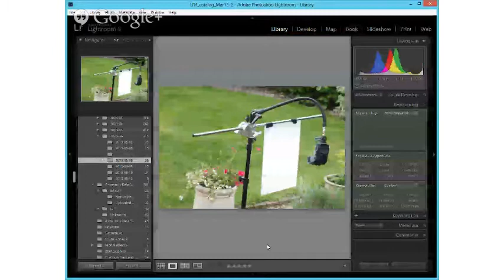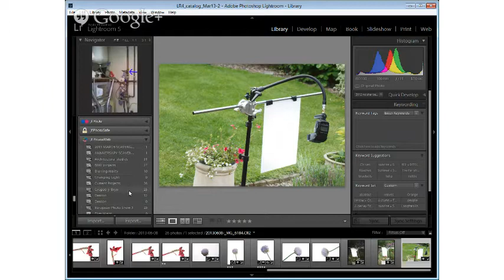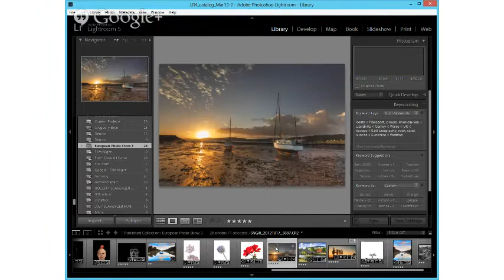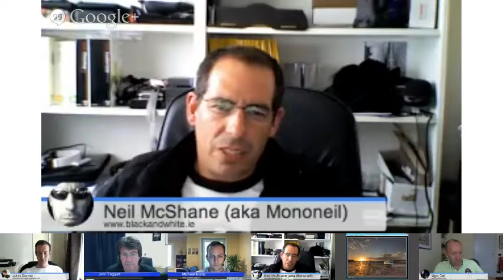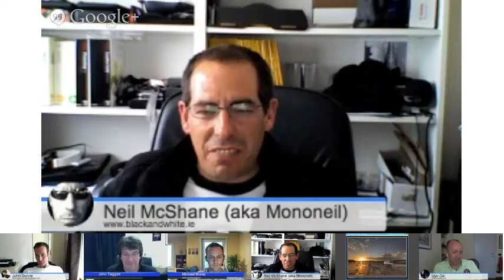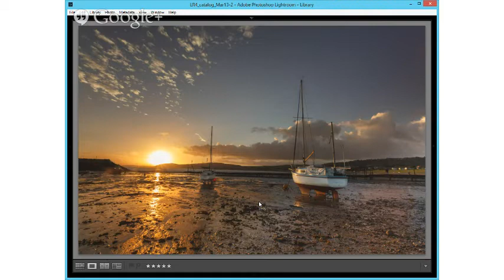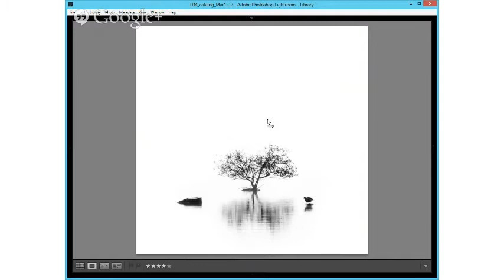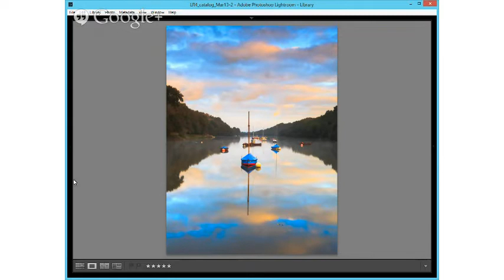European Photo Show #3: UK & Ireland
This is episode 3 of the European Photo Show with co-hosts Michael Muraz and Ugo Cei. We talked about landscape photography in the UK and Ireland with: